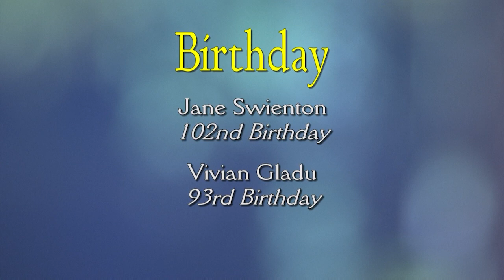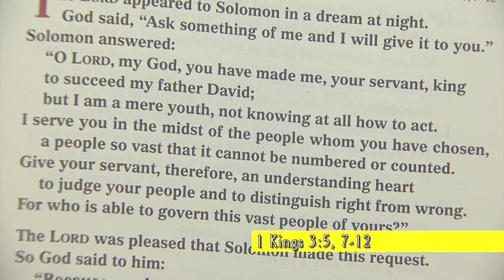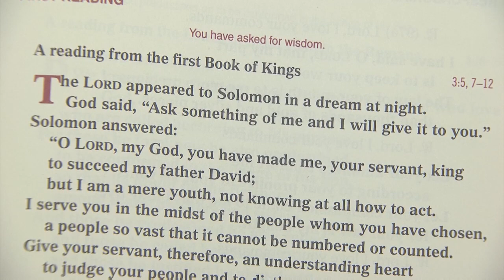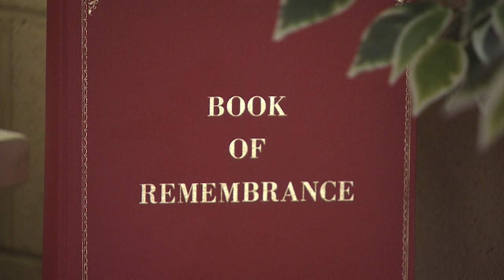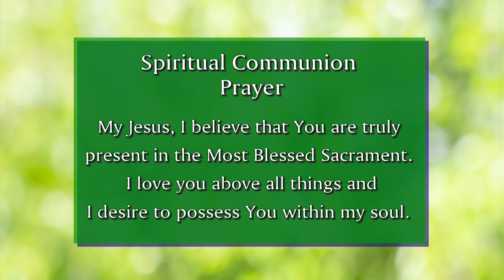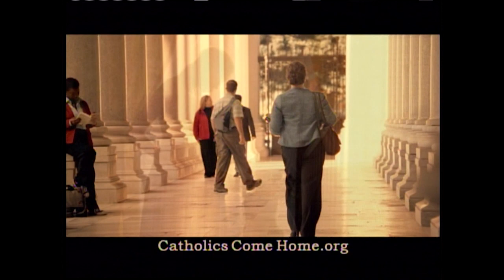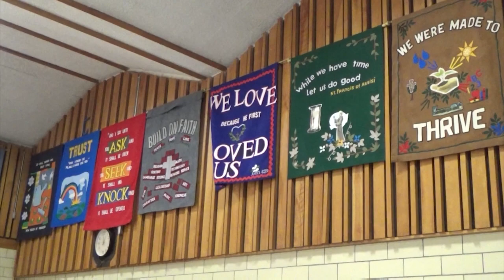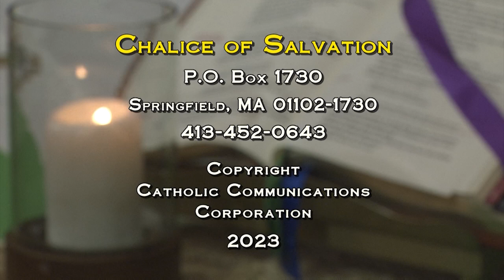Chalice of Salvation - July 30, 2023